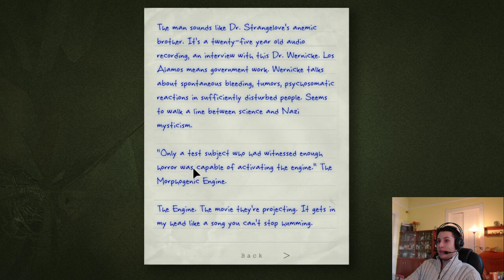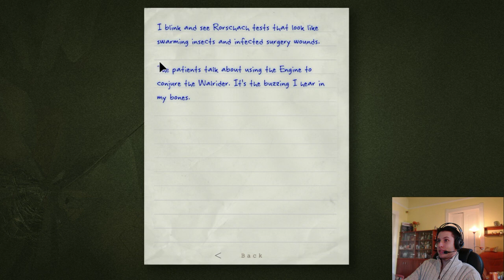Outlast - Martin atya végzete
FIGYELEM: a videó a nyugalom megzavarására alkalmas képi és hangeffekteket tartalmaz, csak akkor nézd meg, ha ezek nem zavarnak.